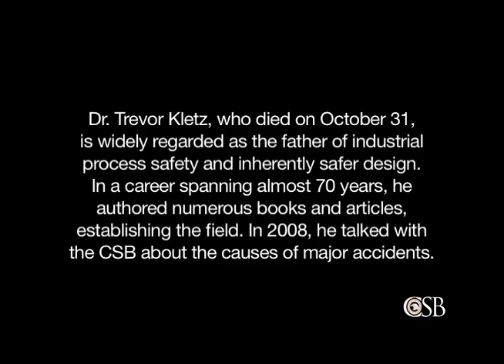Remembering Trevor Kletz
CSB video excerpts from Dr. Trevor Kletz, a world renowned expert in chemical process safety, who died October 31, 2013.